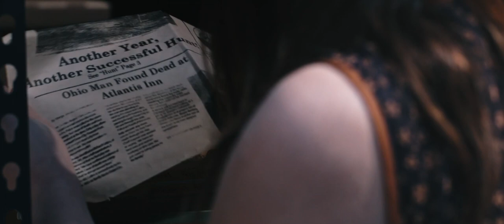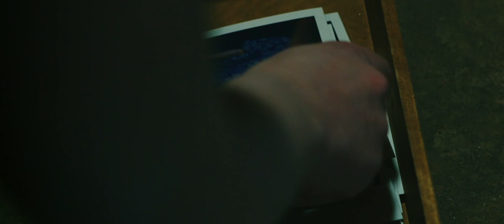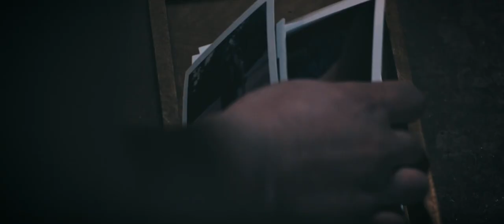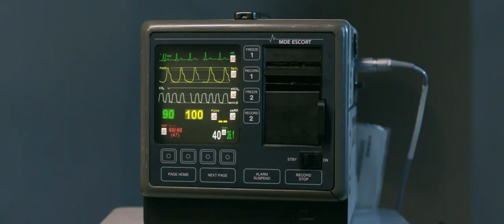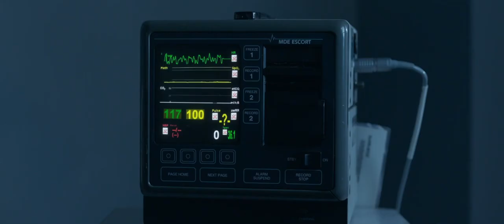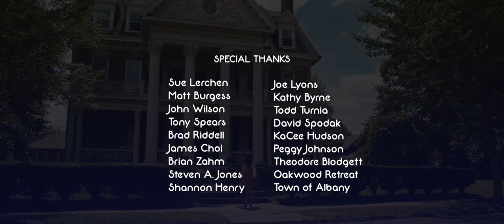The Pale Man | Mystery | Full Movie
A teacher's assistant, trapped in a small town with a strange illness, takes on a local missing person case aided by a Pale Man down the hall in this mystery.

Stars: Taylor Bostwick, Austin Turner, Tom McElroy
Directed by John Lerchen

Explore the captivating world of suspense and intrigue, where hidden truths await discovery and exciting secrets wait to be unraveled. From astute investigators to perplexing riddles, embark on a journey that will keep you guessing until the very end. Dive into the depths of mysteries on Stash Movies.